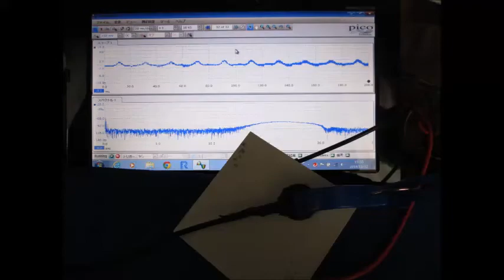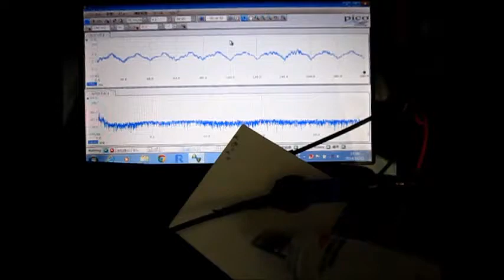超音波プローブ実験 Ultrasonic probe experiment